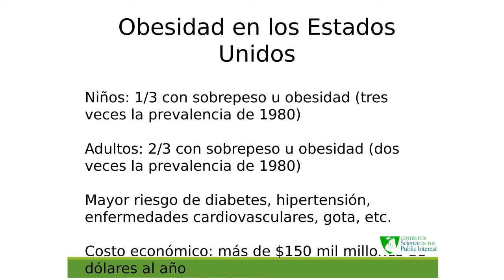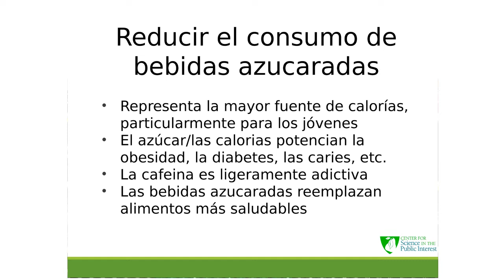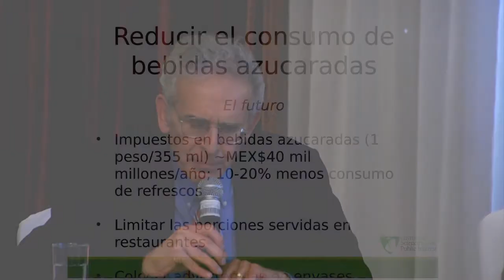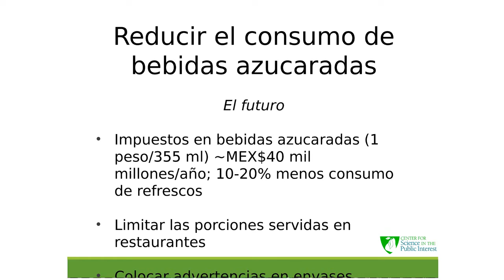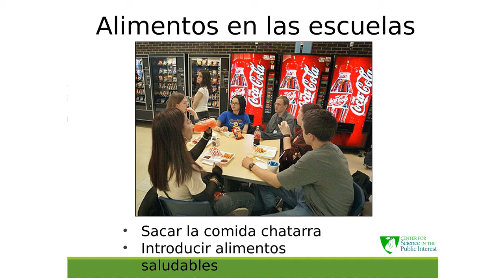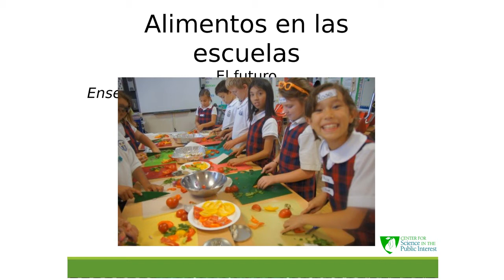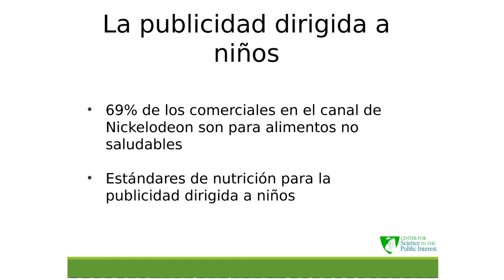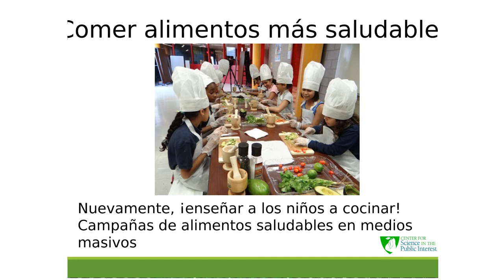Dr. Michael Jacobson - Foro Internacional "Políticas de Combate contra la Obesidad"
En su presentación "Políticas de combate de la obesidad en los Estados Unidos", Dr. Michael Jacobson del Centro para la Ciencia en el Interés Público (CSPI) comparte cinco estrategias demostradas para el combate de la obesidad: reducir el consumo de bebidas azucaradas; introducir alimentos saludables en escuelas; regular la publicidad dirigida a niños; mejorar las políticas de compra y adquisición del gobierno; y promover el consumo de granos enteros, frutas y verduras.

En este foro internacional convocado por la Alianza por la Salud Alimentaria en la Ciudad de México en mayo 2013, autoridades, expertos y académicos internacionales y nacionales coincidieron en la necesidad de actuar urgentemente contra la gravedad del sobrepeso y la obesidad en México, para lo cual es necesario que el Estado asuma su responsabilidad regulatoria y se modifique el ambiente que genera los males hábitos de consumo.

Los ponentes y participantes abordaron tres temas principales: 1) La situación de la epidemia de la obesidad en el mundo y en México, 2) Políticas públicas y obstáculos para el combate de la obesidad, y 3) Experiencias internacionales de combate a la obesidad.

Además del Dr. Jacobson, se contó con la presencia de otros expertos mundiales incluyendo Dr. Enrique Jacoby de la Organización Panamericana de la Salud; Dr. Juan Rivera del Instituto Nacional de Salud Pública; Matthew Myers de la Campaña para Niños Libres de Tabaco; Dra. Corinna Hawkes del Fondo Mundial para la Investigación del Cancer (WCRF International); Dr. Frank Chaloupka de la Universidad de Chicago en Illinois y el Dr. Fábio da Silva Gomes del Ministerio de Salud de Brasil. Compartieron una visión más amplia de las regulaciones y políticas públicas que se han puesto a prueba en otros países y explicaron la importancia de seguir las normas y recomendaciones internacionales.

Visita para conocer las presentaciones y los otros videos del foro.